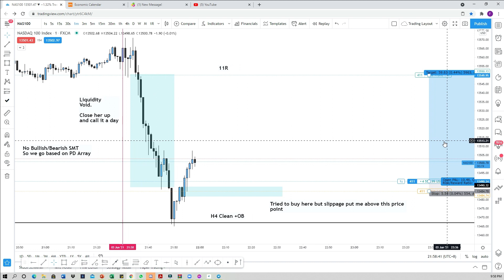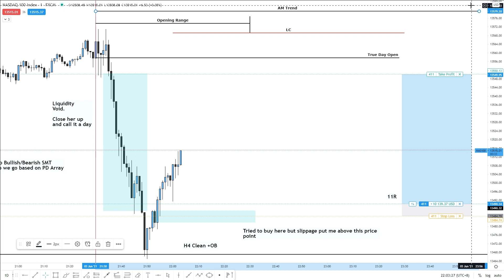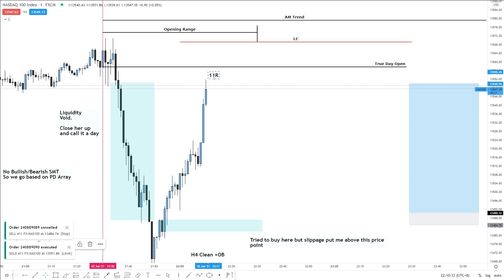INTRADAY MASTERY 8 of 10 | NASDAQ 11R | NO MARKET IS SAFE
NASDAQ 11R. That's the caption.

GLGT